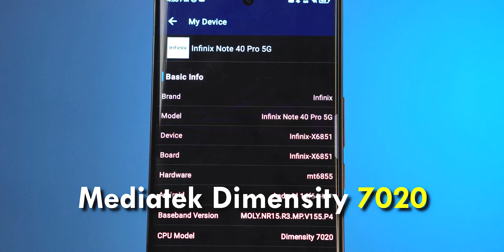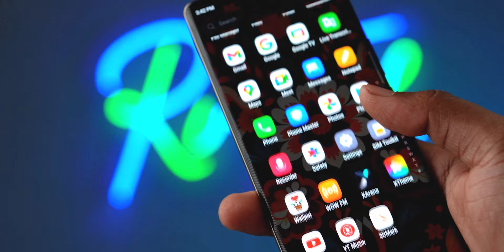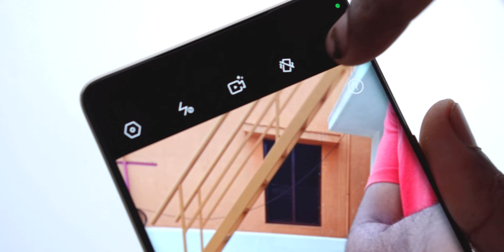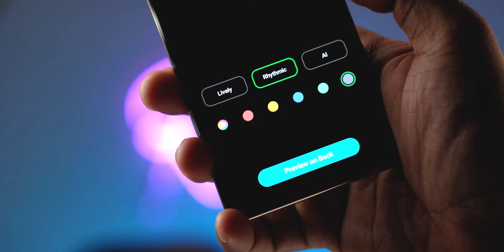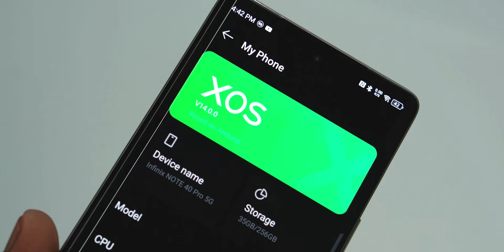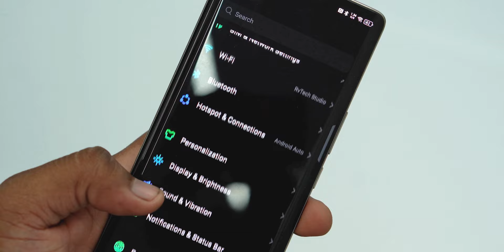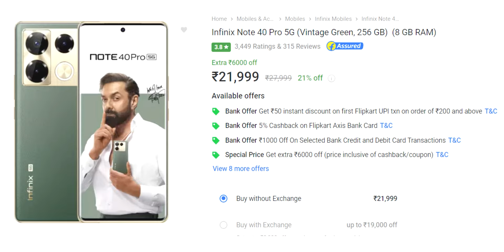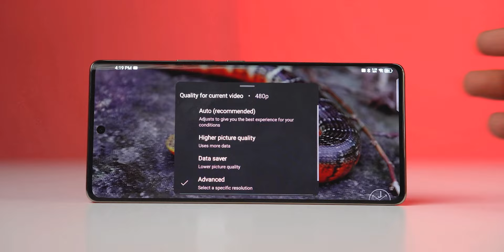22k ku😮 Wireless Charging Ah🔥?? | Infinix Note 40 Pro Review ⚡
The Infinix Note 40 Pro 5G smartphone comes with a clean UI and Active Halo AI Lighting. Infinix Note 40 Pro Comes with The 3D curved 120Hz AMOLED display provides immersive visuals, Infinix Note 40 Pro is Powered by a MediaTek Dimensity 7020 5G processor and Infinix X1 Cheetah Chip for Power Management.